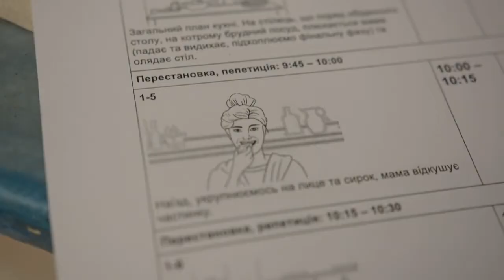MOLENDAM TVC BACKSTAGE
Якубенко Кирилл в классном бэкстейдже по съёмке роликов для Molendam рекламным агентством Vertigo Agency & Production.